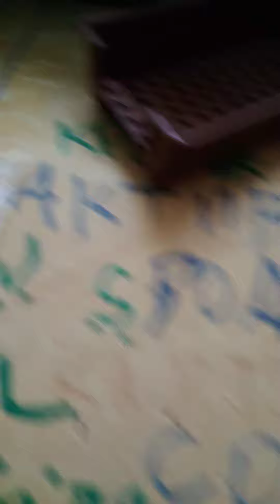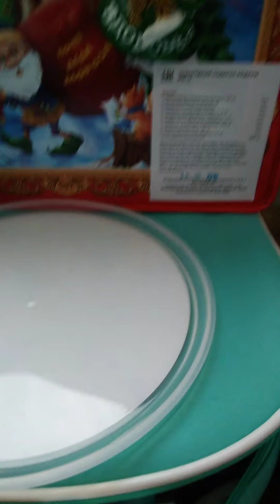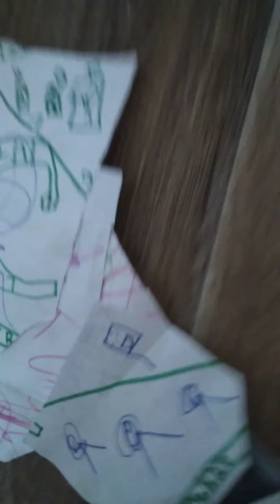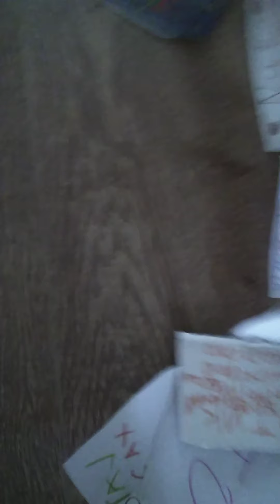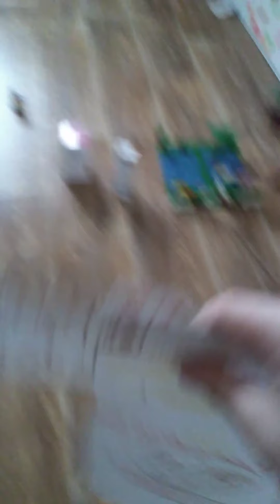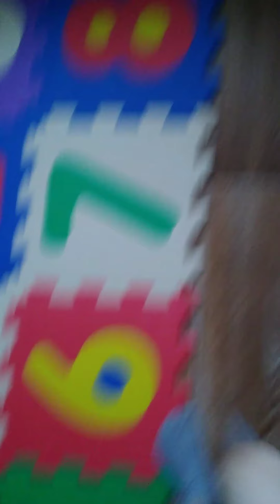Сильный вирусный ветер в ЖК Новоснигирёвский.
Сильный вирусный ветер в ЖК Новоснигирёвский с грозой и громом погода такая появилась мой сайт